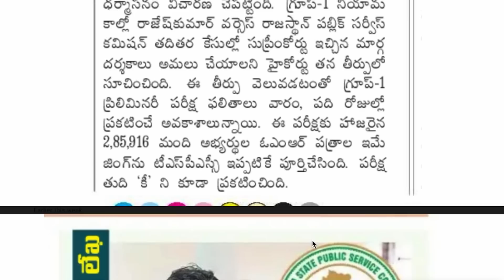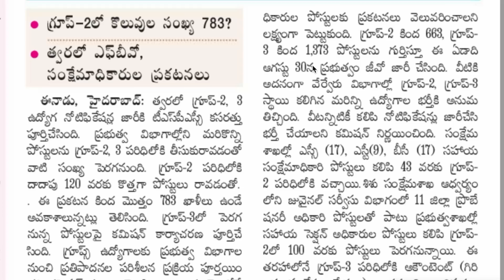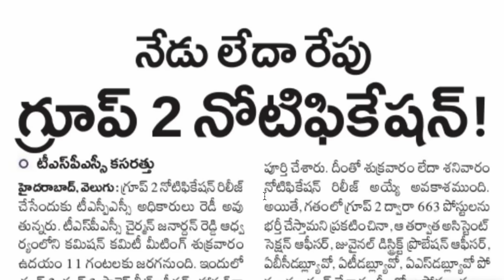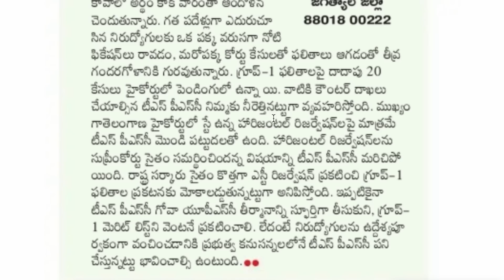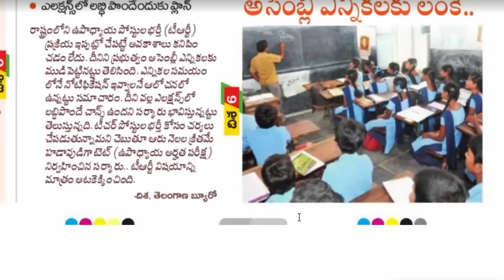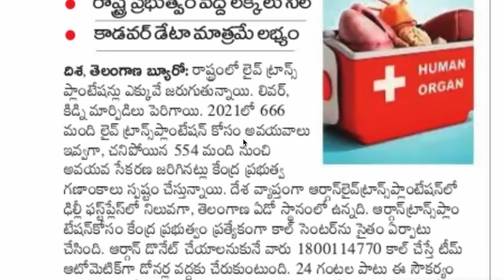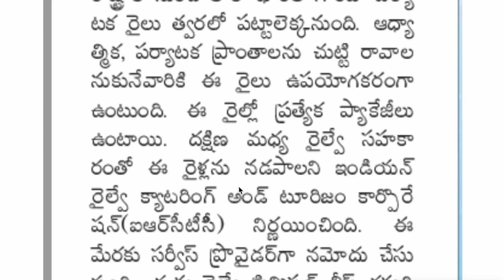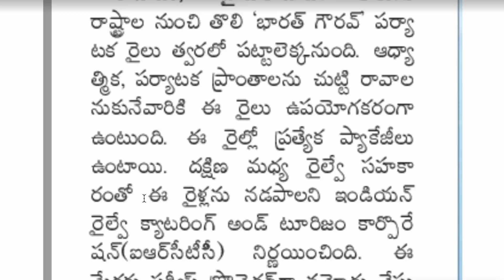👌నేడు రేపో గ్రూప్ 2 నోటిఫికేషన్| FBO నోటిఫికేషన్ కూడా| వారంలో గ్రూప్ ఫలితాలు| TSPSC jobs updates